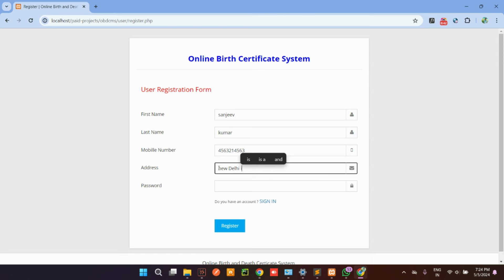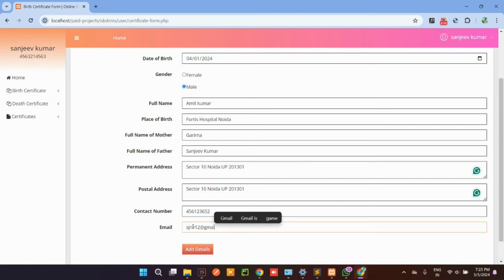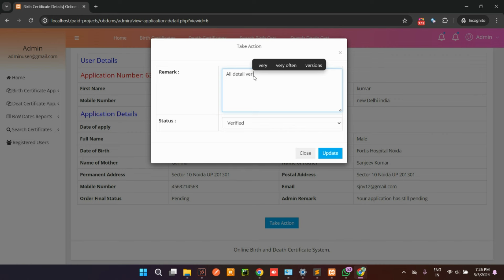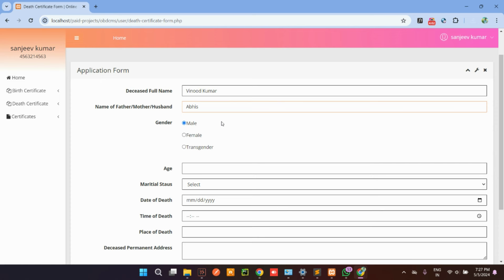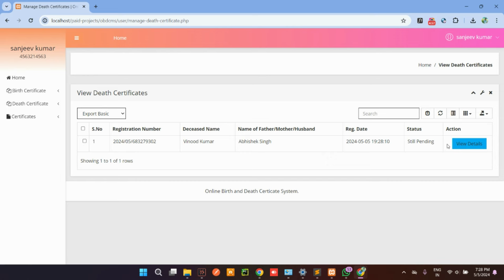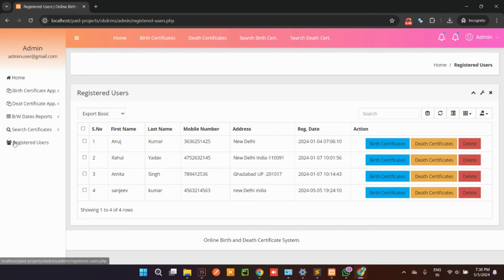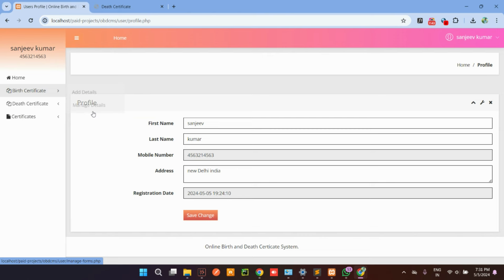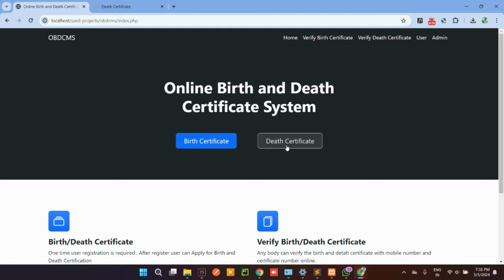Online Birth and Death Certificate System using PHP and MySQL | PHPGurukul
Online Birth and Death Certificate System using PHP and MySQL